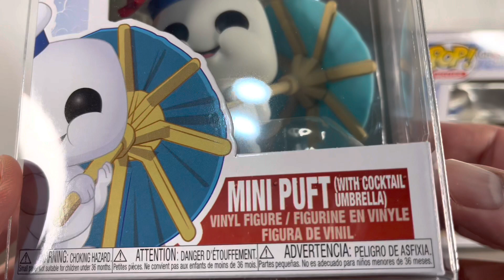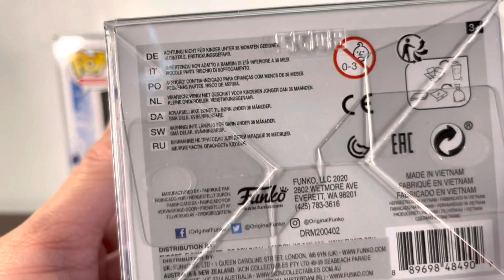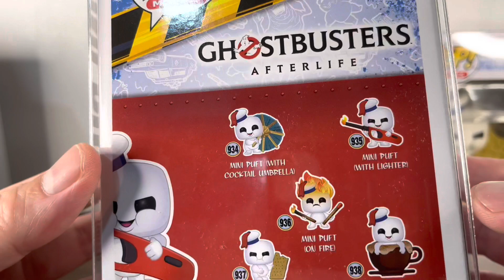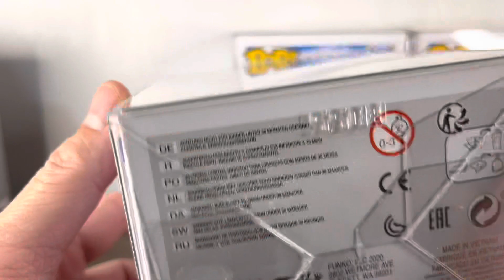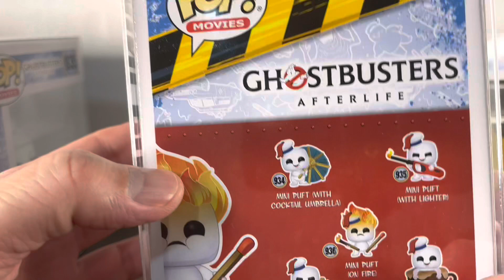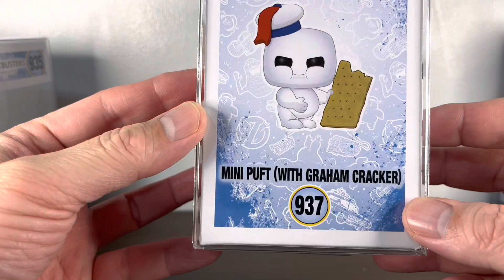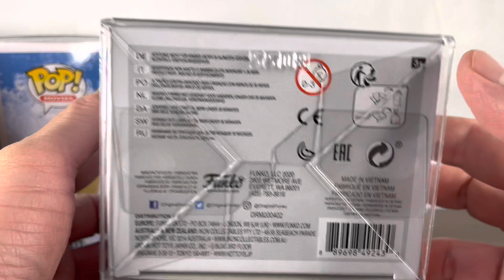Unboxing Mini Puft | Ghostbusters Afterlife | Funko Pop